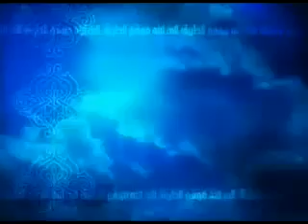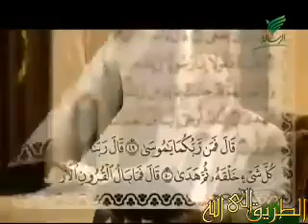تفسير : قال ربنا الذي أعطى كل شئ خلقه ثم هدى - للدكتور زغلول النجار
برنامج : التفسير العلمي للقرآن الكريم ، مع د. زغلول النجار ، تفسير : ( قال ربنا الذي أعطى كل شئ